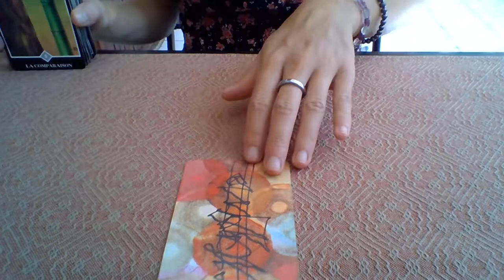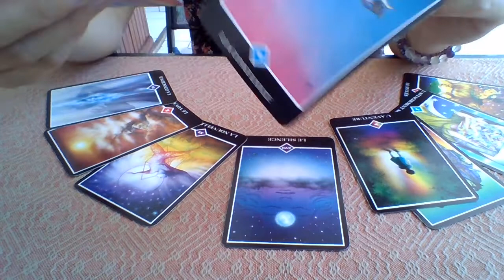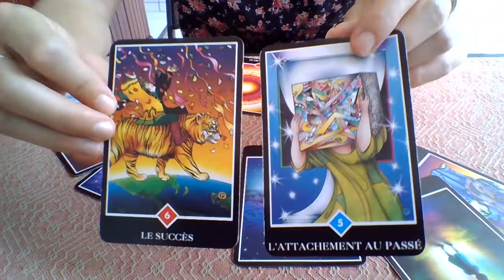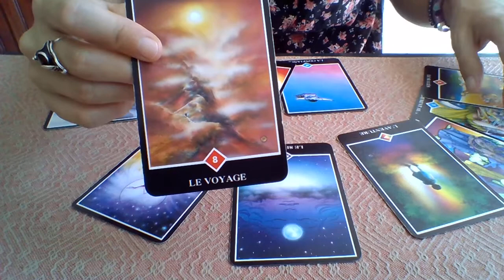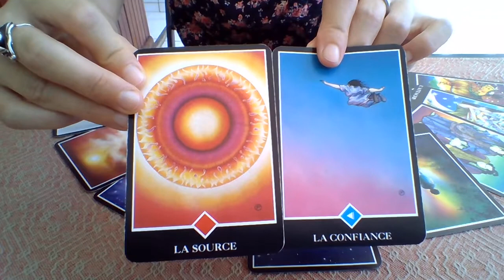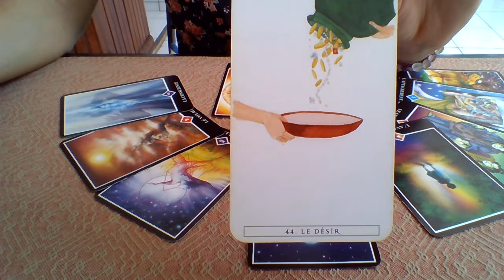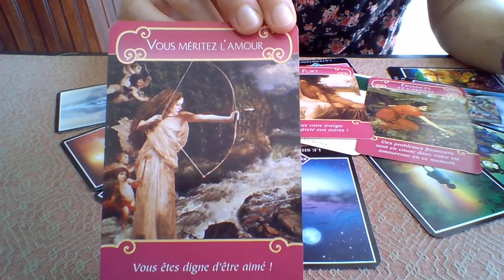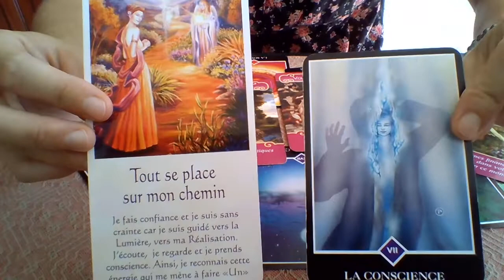Capricorne Guidance Sentimentale Début Juin 2020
Faire Un avec la Source